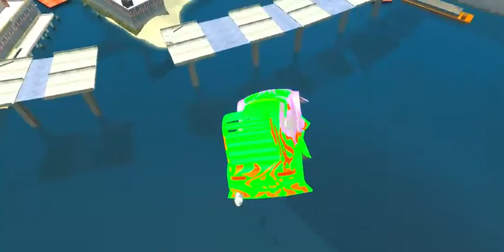Disney Pixar Cars Toys 2017, Disney Cars, juguete para niños, Lightning McQueen Part 1